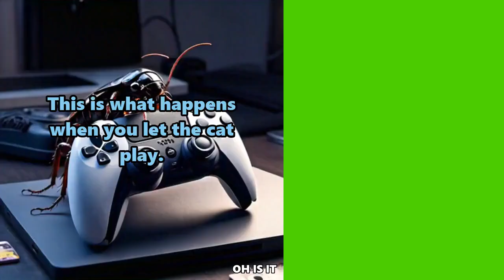How to fix Lag on PS5 Remote Play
This guide will help you in fixing PS5 issues.